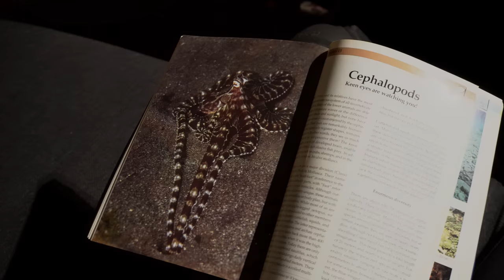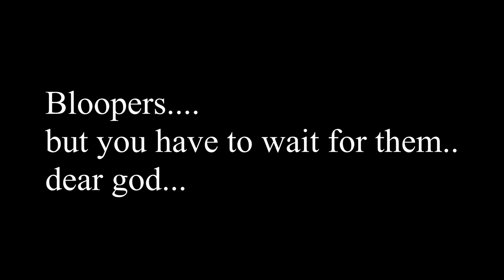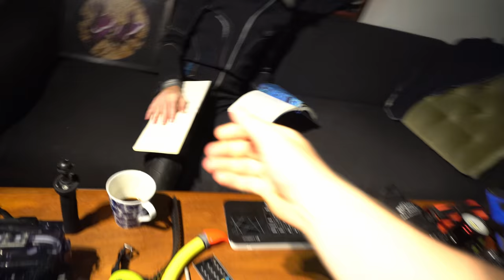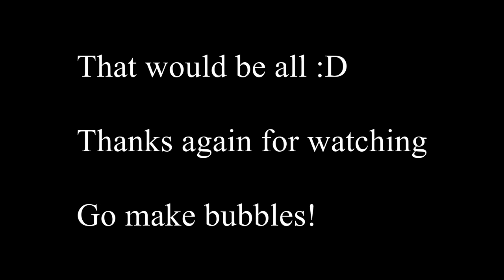How to: Plan a divetrip! :D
Diving Tulamben, Bali with Sony a6500 Canon G7X Nauticam cmc-1 Sea and Sea strobes YS-01 sola light and motion 3500 ARCHON W42VR 5200 Lumens LED Light Waterproof W1 semi-dry wetsuit